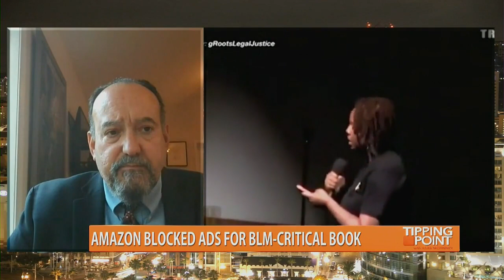Why Did Amazon Censor an Exposé of Black Lives Matter? | Mike Gonzalez on OAN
Heritage's Mike Gonzalez joined OAN to talk about the release of his new book, "BLM: The Making of a New Marxist Revolution," BLM's destructive legacy in America, and why we need to fight its divisive agenda.

Mike Gonzalez, senior fellow at the Douglas and Sarah Allison Center for Foreign Policy, spent close to 20 years as a journalist, 15 of them reporting from Europe, Asia and Latin America. He left journalism to join the administration of President George W. Bush, where he was speechwriter for Securities and Exchange Commission Chairman Christopher Cox before moving on to the State Department’s European Bureau, where he wrote speeches and Op-Eds.